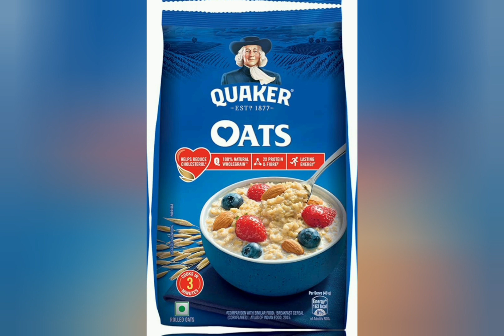Health Tips ।। सुबह का पहला नास्ता ।।